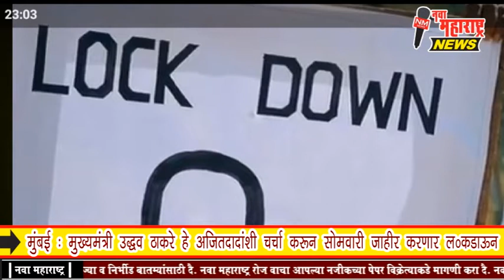मुंबई : मुख्यमंत्री उद्धव ठाकरे हे अजितदादांशी चर्चा करून सोमवारी जाहीर करणार लॉकडाऊन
मुंबई : मुख्यमंत्री उद्धव ठाकरे हे अजितदादांशी चर्चा करून सोमवारी जाहीर करणार लॉकडाऊन :नवा महाराष्ट्र न्यूज